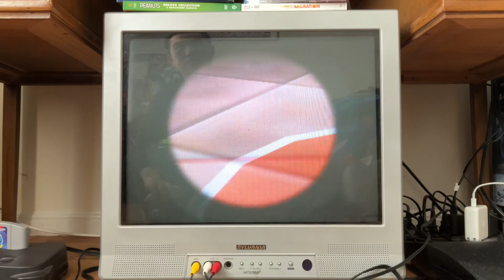Gameplay of Pocket Monsters Stadium on N64 (Japan only)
More Pokémon game on the N64. But playing in my room with the CRT TV.